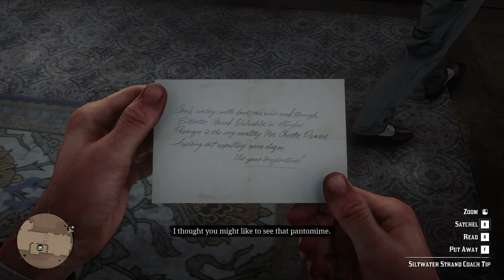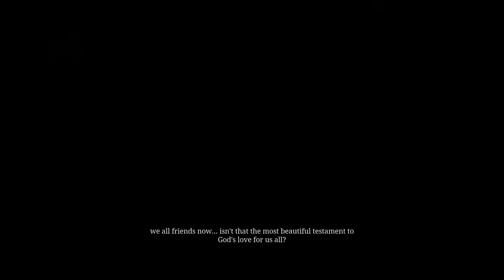Legat si bătut - Red Dead Redemption 2 ep 12